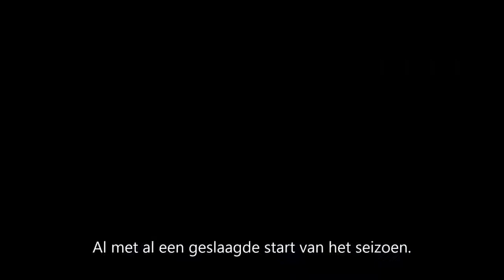Monday Tournament Week 1